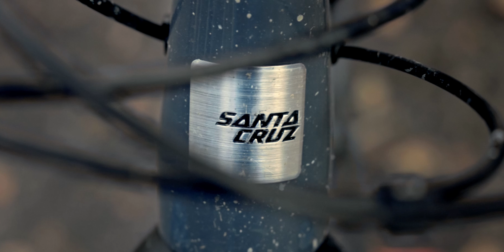2021 Color Grading Demo Reel | MadHatter Post-Production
Color Grading is not just about stunning visuals. Is storytelling, is conveying emotions and intention through color.

The past year has been a blast. There were so many awesome projects I had the fortune to work on. So many amazing people I had the pleasure to work with. Thanks to all of you for giving me the chance to do the best job there is!

This year resolution: get better, of course, step up my game once more. Study and apply, improve and progress.

If you want to collaborate with me, just send an email. Let's create some art together!